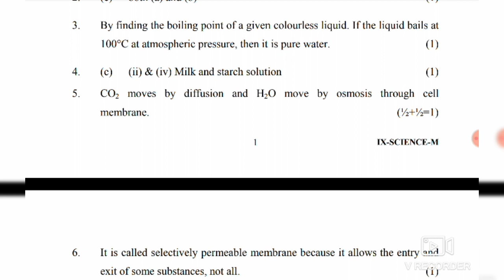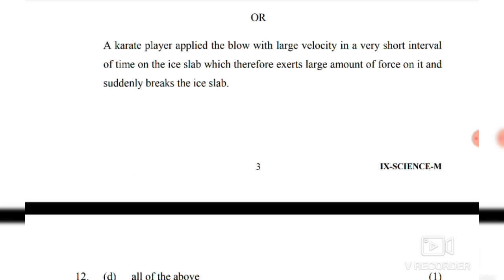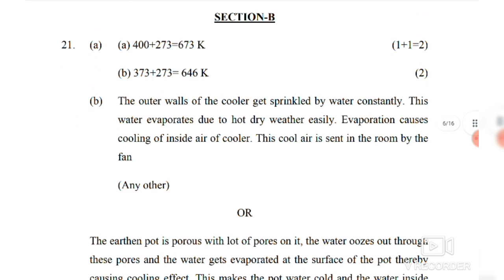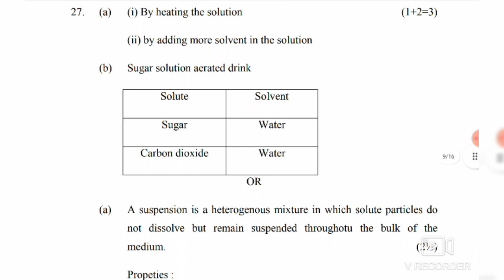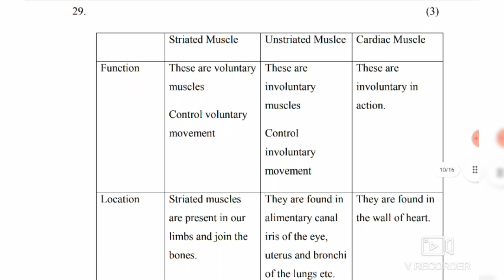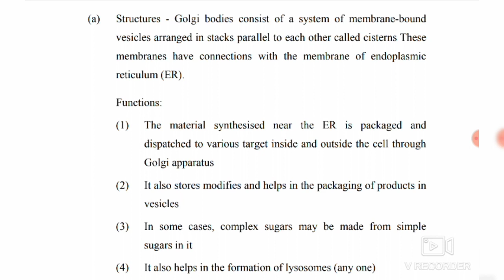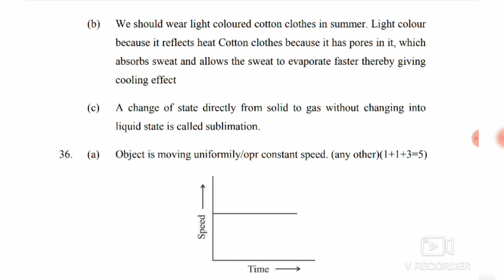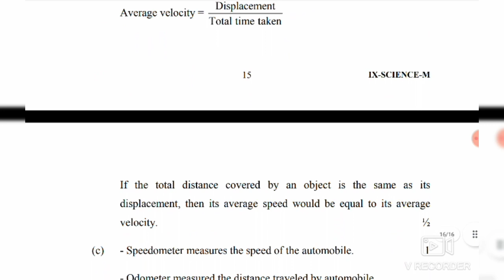Class 9 Science Answer Key 2/11/22!Class 9 Science Marking Scheme!Official Answer Key Class 9Science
Class 9 Science Answer Key 2/11/22!Class 9 Science Marking Scheme!Official Answer Key Class 9 Science @SANSKRIT KI PATHSHALA